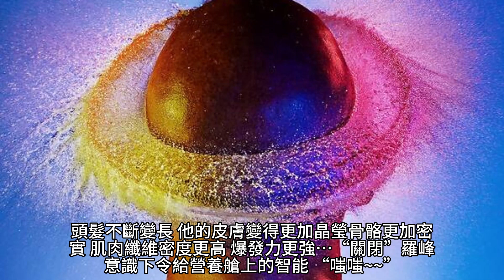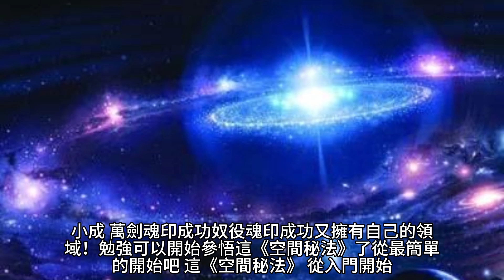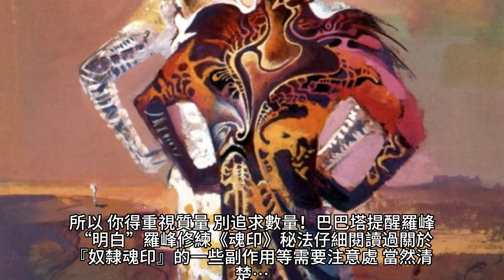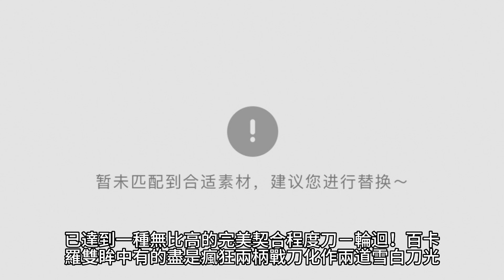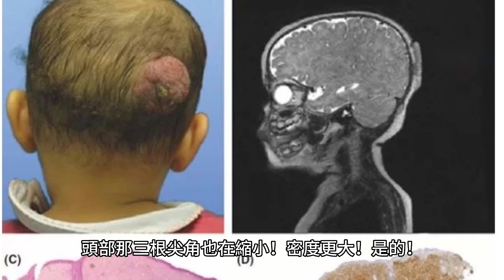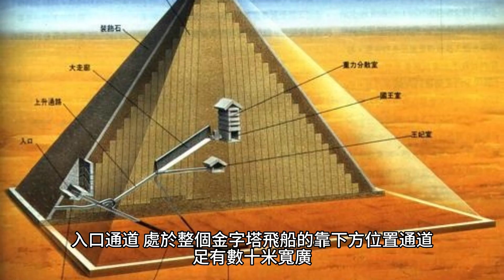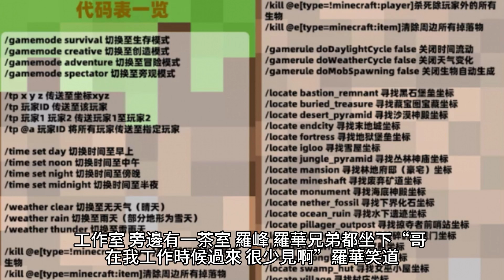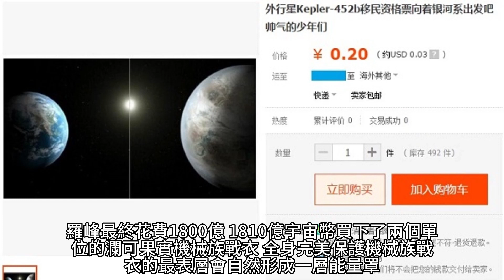{吞噬星空}377~389章 有聲字幕小說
吞噬星空
作者：我吃西紅柿

分類：科幻空間

 產業:
美食特產, 快遞配送, 食品雜貨
 品牌介紹: